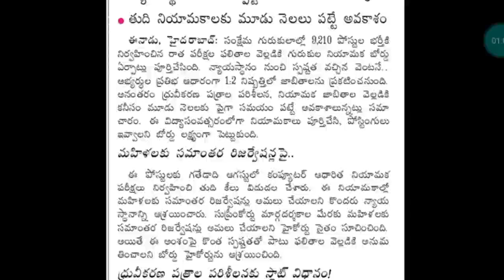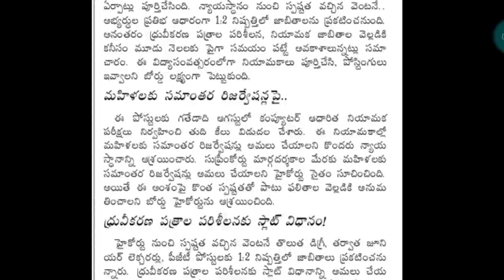💥గురుకుల కేసు అప్డేట్ | Gurukula 1:2 Lists Updates | Gurukula results update 2024